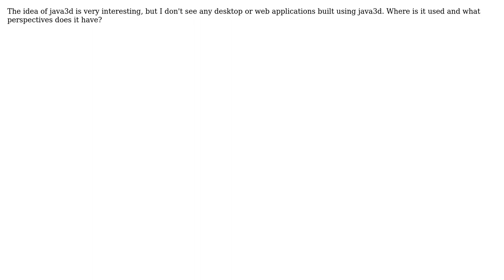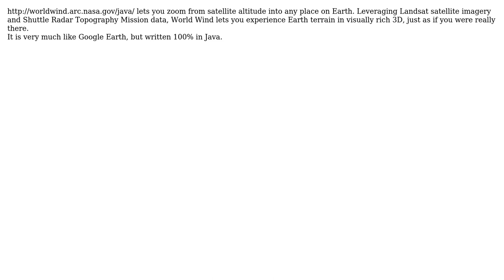Software Engineering: Where is java3d used?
With thanks & praise to God, and with thanks to the many people who have made this project possible! You are responsible for your own actions.